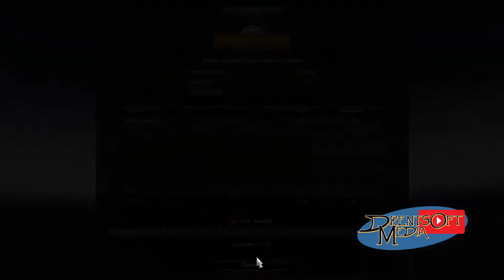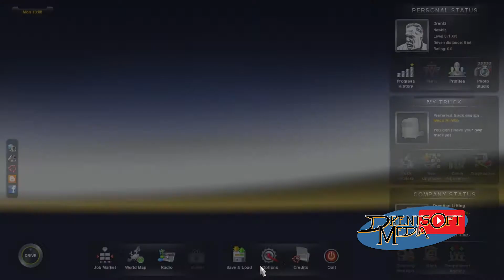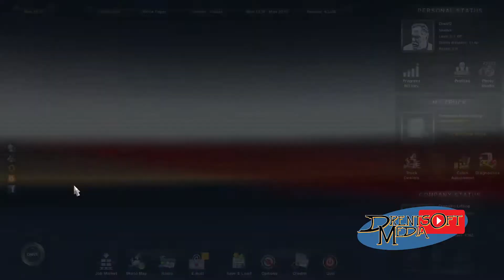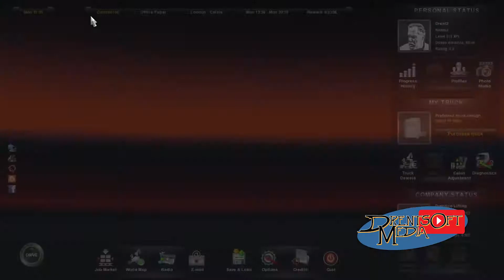Drent Plays... Euro Truck Simulator 2 - Episode 1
All music is in-game.